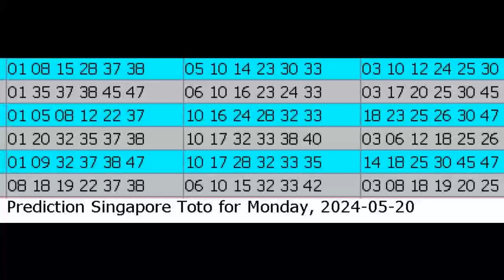Winning Prediction Singapore Toto for 2024-05-20